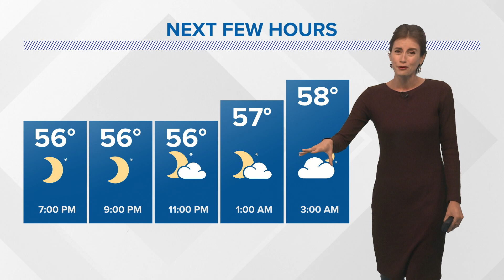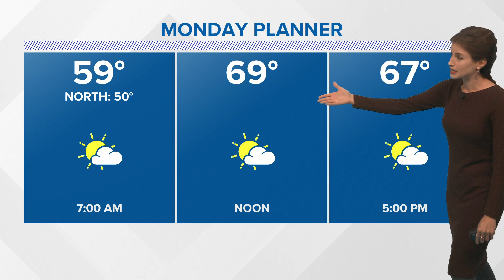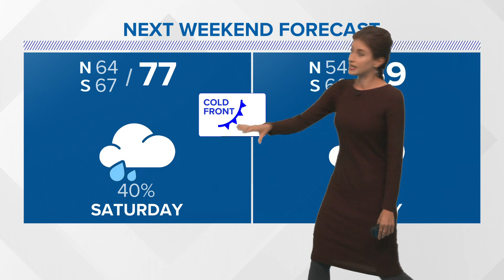Chilly Monday morning, then a warmup this week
Meteorologist Alexandra Cranford has the forecast at 6 p.m. Sunday, December 12, 2021.